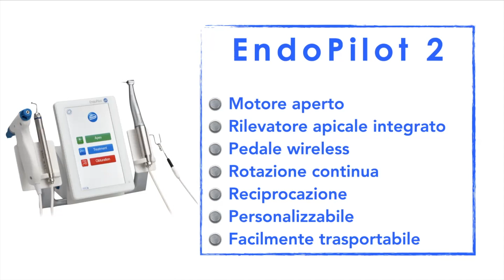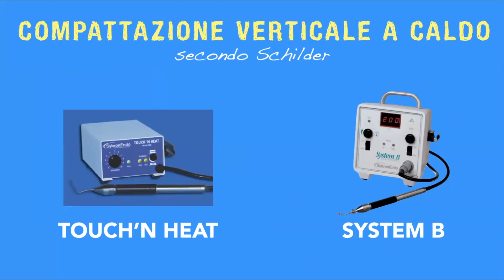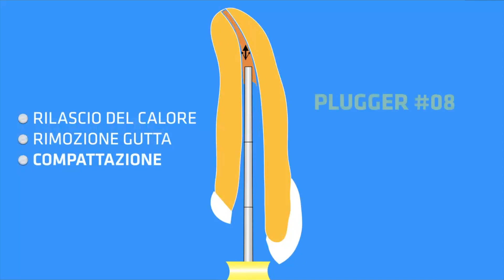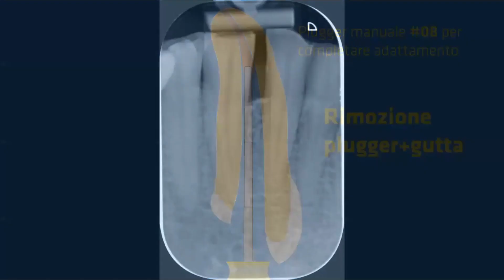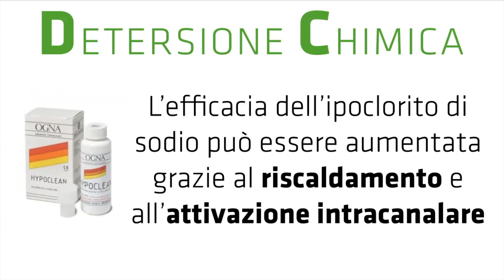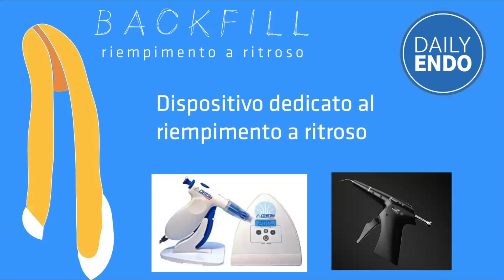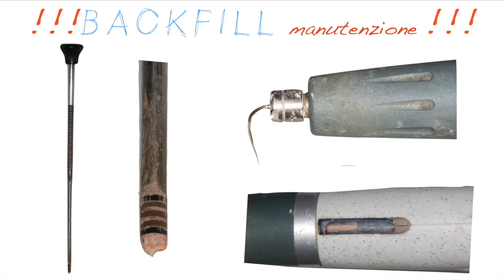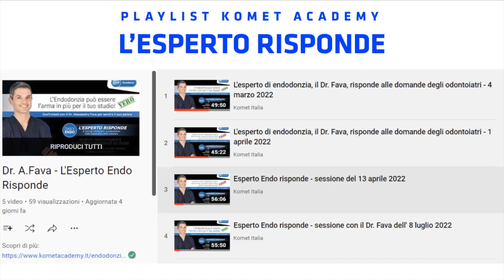Esperto di endodonzia, Dr. Fava, risponde alle domande - 14 luglio 2022 speciale DownPack e BackFill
Qui sotto trovi le domande espresse dai partecipanti durante questo incontro da remoto con il Dr. Fava, cliccabili per andare al punto desiderato del video

00:01 Introduzione all'ampliamento del motore EndoPilot Komet: espansioni DownPack e BackFill
00:20 Motore endodontico EndoPilot: caratteristiche e vantaggi
02:20 Video esplicativo su come si impostano le espansioni DownPack e BackFill
03:03 DownPack: manipolo per scaldare e compattare la guttaperca
03:42 Compattazione verticale a caldo (secondo Schilder)
04:21 Scelta del cono di guttaperca
05:55 Importanza della sorgente di calore
07:30 Onda continua di condensazione (secondo Buchanan)
08:18 Prova del plugger
11:14 Caso clinico di un canino inferiore andato in pulpite a causa di una grossa abrasione a cui è seguita una carie occlusale
13:55 Valore aggiunto: detersione chimica con attivazione degli irriganti all'interno dei canali
15:26 BackFill: pistola obtura per estrudere guttaperca termoplasticizzata calda e riempire a ritroso i canali per non lasciare mai il canale vuoto
16:20 Tecnica manuale precedente
16:58 Dispositivo dedicato al riempimento a ritroso
17:17 Componenti
18:45 Ago
20:08 Manutenzione della siringa
21:51 Caso clinico

La Komet Academy offre a tutti gli odontoiatri italiani un nuovo servizio gratuito: si tratta di “L’esperto risponde“,
ovvero il Dr. Alessandro Fava mette a disposizione la sua vasta esperienza clinica nel campo dell’endodonzia (maturata anche nello studio del Dr. Marco Veneziani) per rispondere alle questioni proposte dai suoi colleghi che desiderano confrontarsi con lui sui loro casi clinici o in generale su temi che spaziano dalla diagnosi alla cura dei dolori di origine pulpare, dal trattamento o ritrattamento del sistema dei canali radicolari all’otturazione del medesimo sistema per impedire il riformarsi dell’infezione.

Non si tratta di un webinar, in quanto il Dr. Fava non esporrà argomenti preparati prima dell’incontro, ma risponderà unicamente alle domande dei partecipanti (saranno ammessi solo odontoiatri), in pratica si tratta di una sessione interattiva di domande e risposte, secondo il format Ask Me Anything (AMA).

Per potersi iscrivere alle sessioni gratuite da remoto con il Dr. Fava (video conferenza zoom) basta chiedere al rivenditore Komet più comodo oppure è possibile mandare una mail di richiesta a

Possono accedere a questo servizio gratuito tutti gli odontoiatri italiani, indipendentemente dalla strumentazione/sistematica endodontica adottata, quindi non è un servizio a supporto solamente della strumentazione Komet, infatti si tratta di un servizio aperto a tutti.